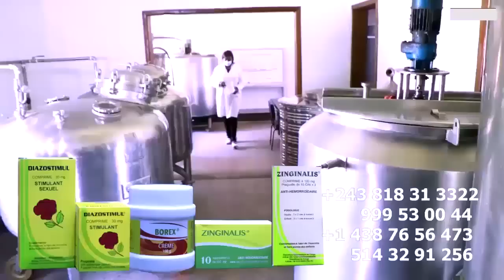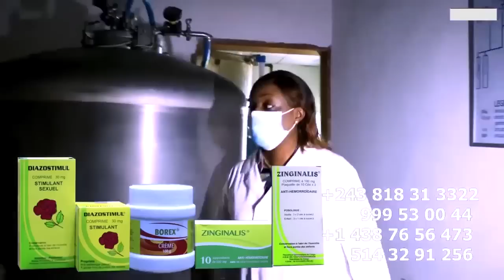Eyindi DEPLIC Sur FERRE Et WATA Atomboki En plein Emission Pourquoi Bozo Tuna Nga Makambu YA FALLY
Eyindi DEPLIC POMBA Sur FERRE Gola Et Heritier WATA Atomboki En plein Emission Pourquoi Bozo Tuna Nga Makambu YA FALLY